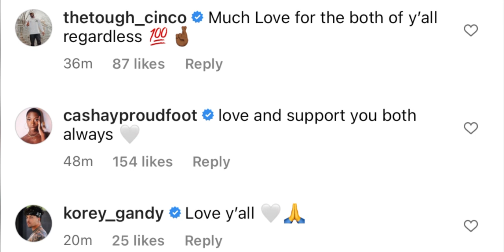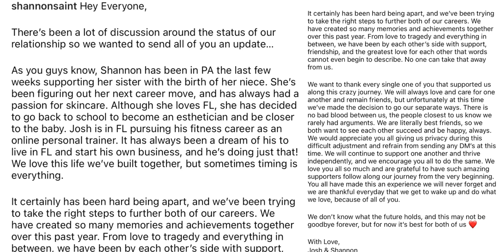It’s A Wrap: Love Island 🇺🇸 S3 Last Couple Standing Shannon & Josh Announces Spilt…